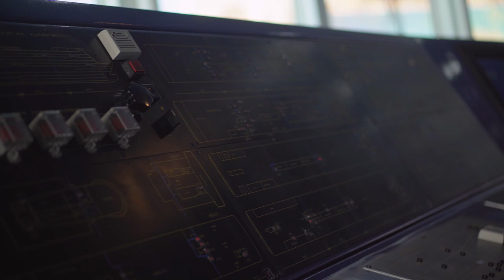Μινωικές Γραμμές: Business Superbrands 2021-2022 | 24.12.2021